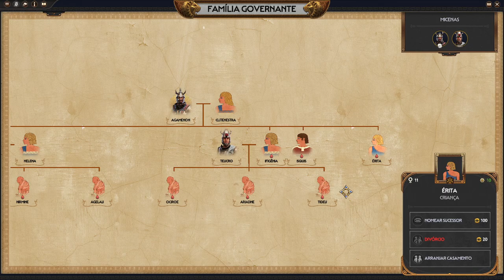Total War: PHARAOH DYNASTIES - Micenas | O REI DA SAUNA !! - Gameplay PT-BR Parte 07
Nesta gameplay/passo a passo de Total War : Pharaoh , Damos inicio a Nossa Jornada com Agamemnon,O Filho de Atreus.

► Sinopse da história de Total War: PHARAOH DYNASTIES